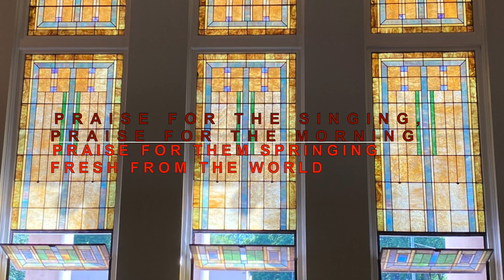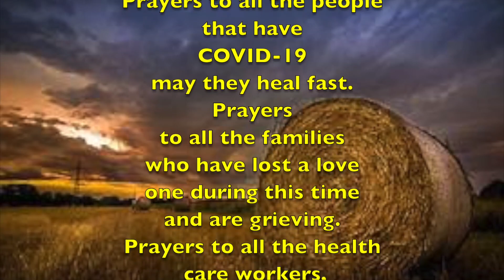First Presbyterian Church Service June 14, 2020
First Presbyterian Church June 14, 2020 service.
First Presbyterian Church of Shenandoah, Iowa.
During Social Distancing less than 10 people were present during recording. Matthew 25 Church.
Rick Sleyster-Pastor  Carol Eno-Pianist
Mark Brockmeyer-Chief Engineer, Directing and Audio
Special liturgy guests- Doris Brodersen
First Presbyterian Church
Video Created by Three Cool Cats Productions for First Presbyterian Church (Mark & Theresa Brockmeyer)

Copyright License/Streaming Plus License
CCLI Christian Copyright Licensing International
17205 SE Mill Plain Blvd, Suite 150, Vancouver, WA 98683, USA